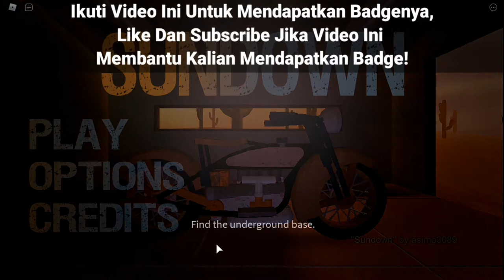Cara Mendapatkan Semua "Secret" Badge Di - Sundown (Asimo3089) - Roblox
[Roblox Indonesia}

► Timestamps
Secret Entrance: 0:00
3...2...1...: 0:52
Supervisor: 1:33
Kalian bisa follow gw juga di bawah!